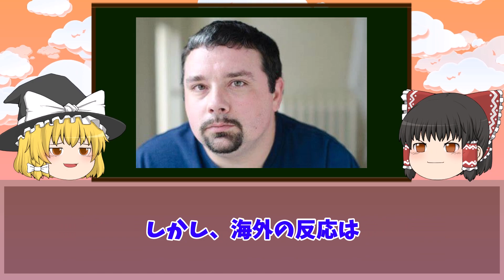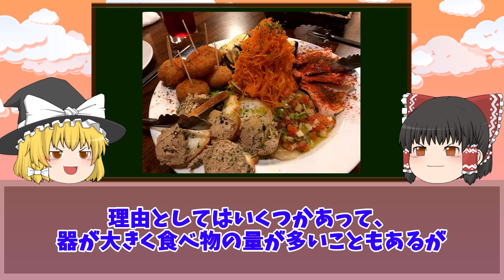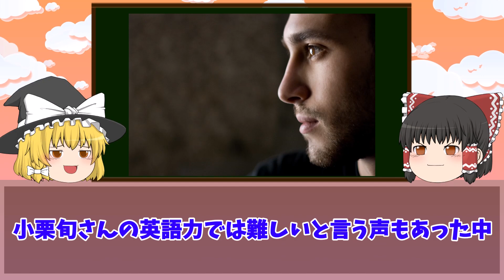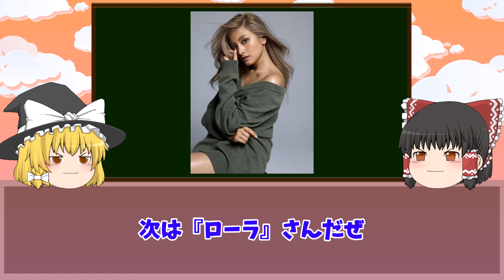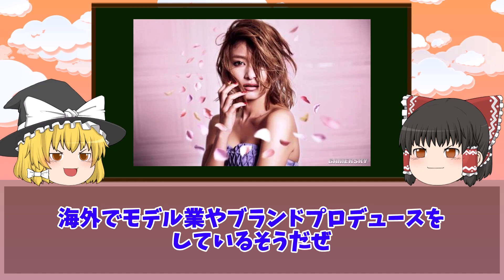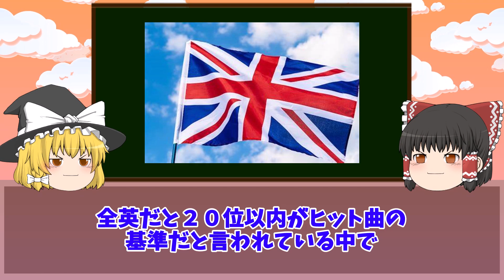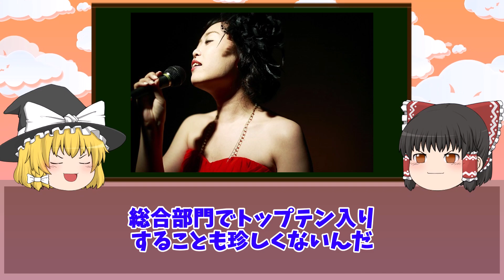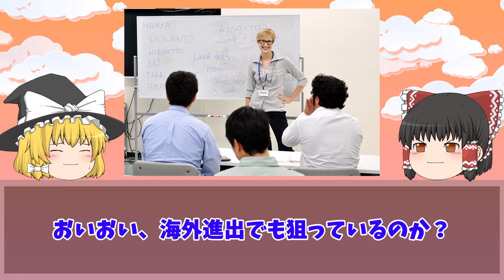【ゆっくり解説】こんなはずでは…海外で通用しなかった有名人4選をゆっくり解説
・音楽業界から激怒・総スカンをくらって干されていたドリカムをゆっくり解説

・史上最悪と話題になった有名人の映画吹き替え5選をゆっくり解説